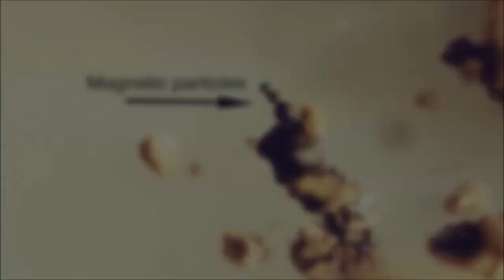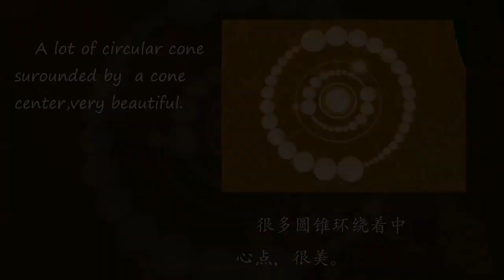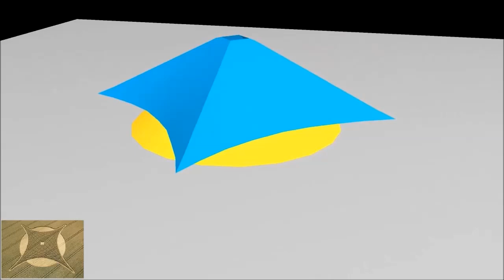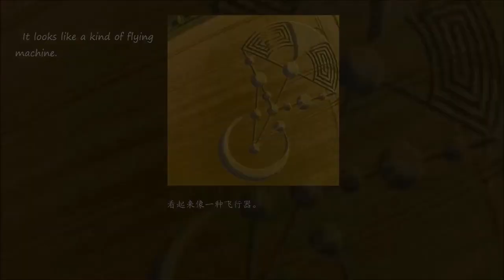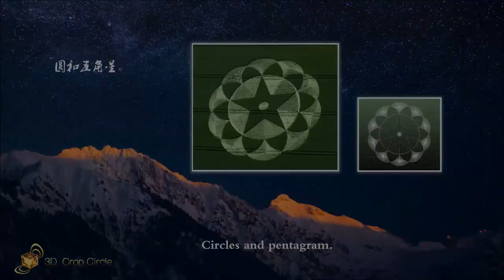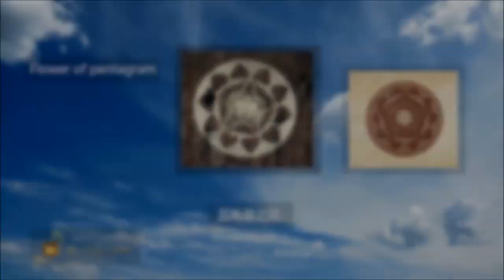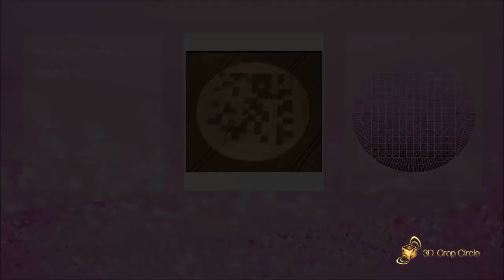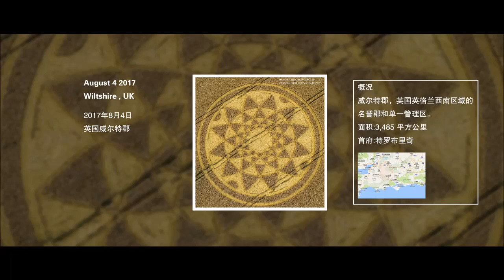TOROIDAL ENERGY CREATES CROP CIRCLES?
clip(s) originally uploaded by the channel(s);

(THIS CHANNEL HAS A ZERO-TOLERANCE POLICY FOR TROLLING...I KINDLY RECOMMEND ANY/ALL TROLLS TO NOT WASTE THEIR TIME HERElaxdaily)